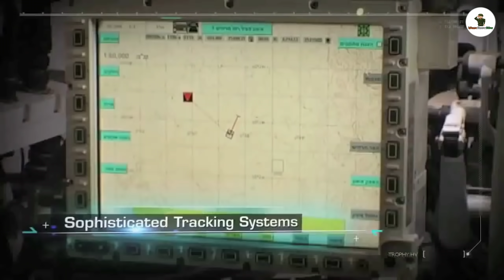লাদাখে চিনকে জব্দ করার পুরো ব্যবস্থা করে ফেলেছে ভারত | kalyani truck mounted howitzer//garuda 105 v2